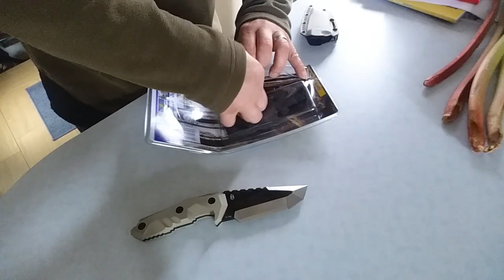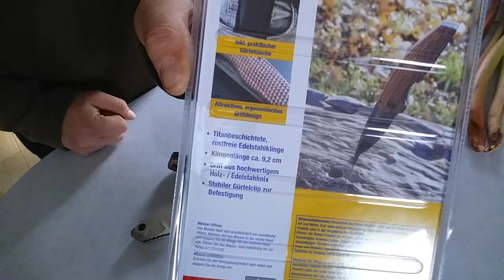✔NORMA DISCOUNT KLAPPMESSER f. 9,99 € | LOW BUDGET FOLDER! | 1st Impressions | 42a konform?